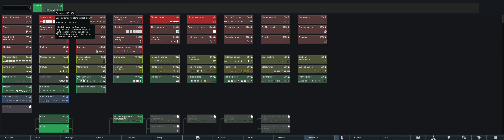Rimworld - Fighting plague